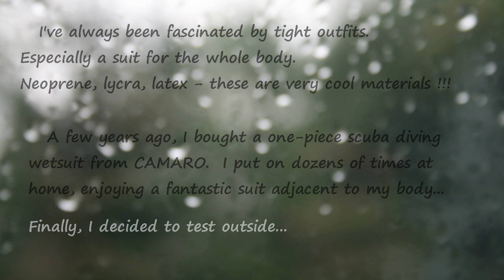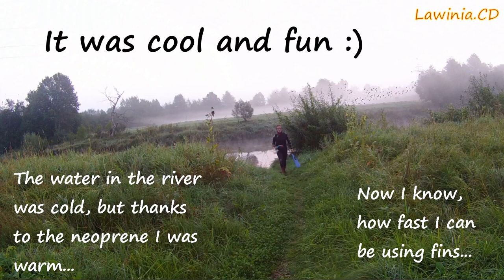Scuba diving wetsuit... the first test outside in the river.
I've always been fascinated by tight outfits.
Especially a suit for the whole body.
Neoprene, lycra, latex - these are very cool materials !!!
  A few years ago, I bought a one-piece scuba diving wetsuit.  I put on dozens of times at home, enjoying a fantastic suit adjacent to my body...
Finally, I decided to test outside...